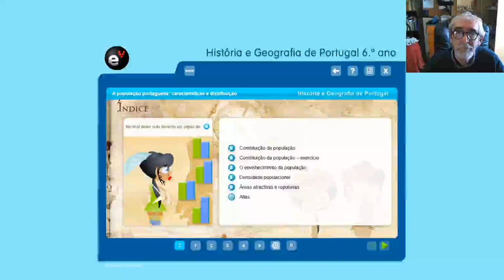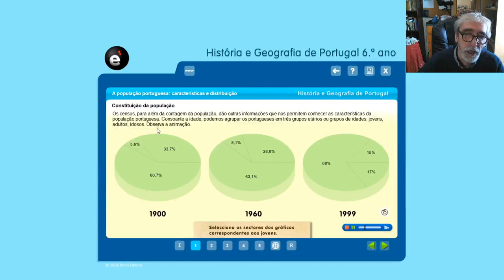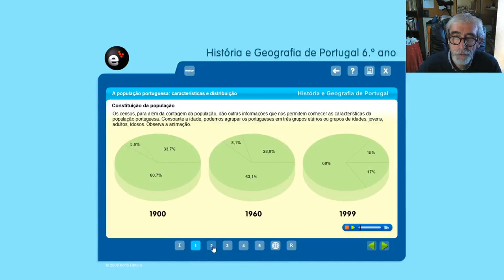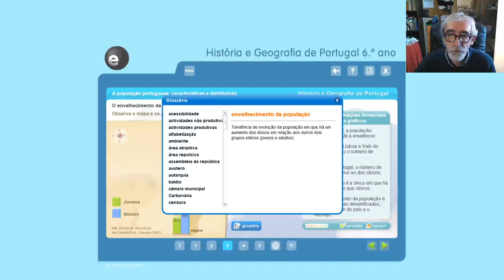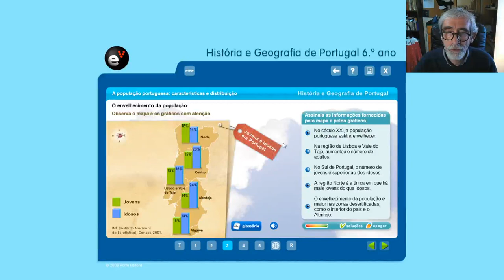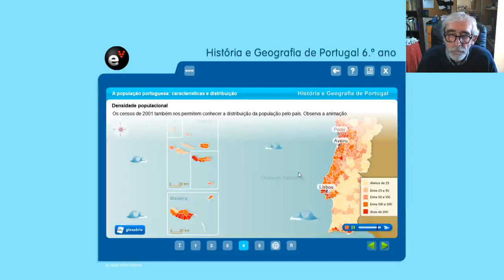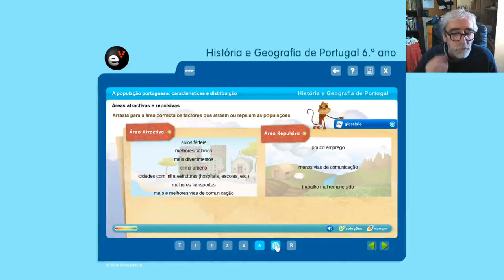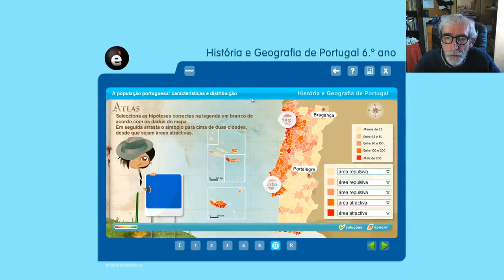A população portuguesa e as suas caraterísticas - 8ª aula 6º ano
Objetivos da aula;
– caracterizar a população portuguesa;

– destacar a desigual distribuição da população no espaço;

– justificar a desigual distribuição espacial da população.